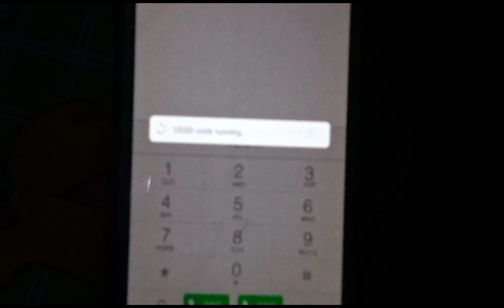UNLIMITED INTERNET FOR ONLY 10 PESOS/TNT AND SMART SELECTED SIM LANG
Sa Halagang 10 pesos mayroon ka nang unlimited internet